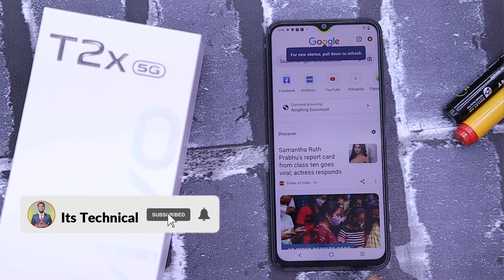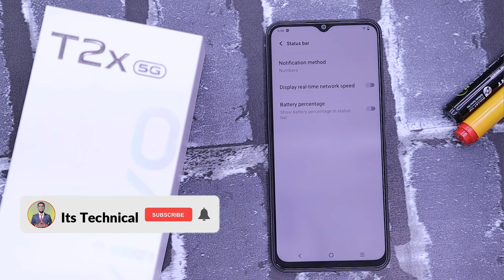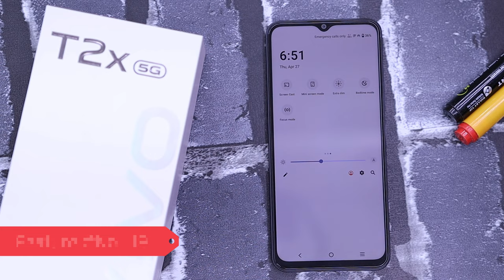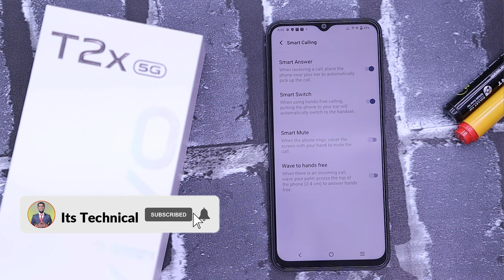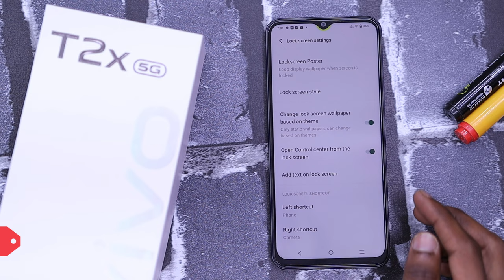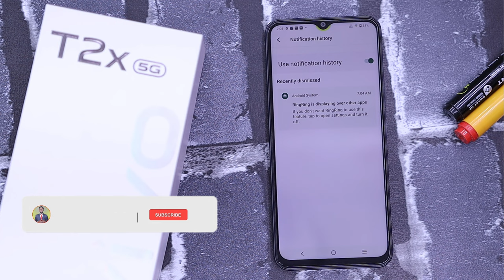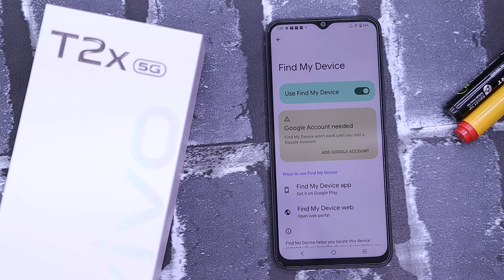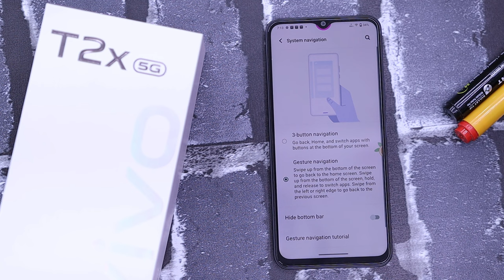Vivo T2x 5G Tips And Tricks - Top 60++ Hidden Features | Hindi-हिंदी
About...
Dosto aaj is video me hum baat karenge Vivo T2x 5G smartphone ke top 60 se ziyada features ke bare me aap dekhna is video ko Pura Apne phone ko awesome interesting karne ke liye agar aapke paas ye phone hai ya aap purchase karne wale ho to is video ko Pura zaroor deke : Thanks Watching